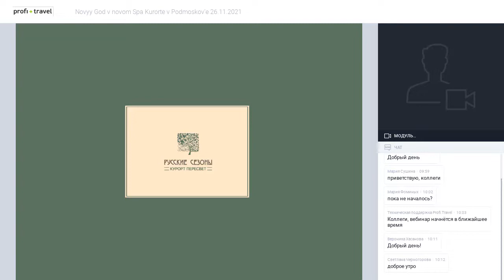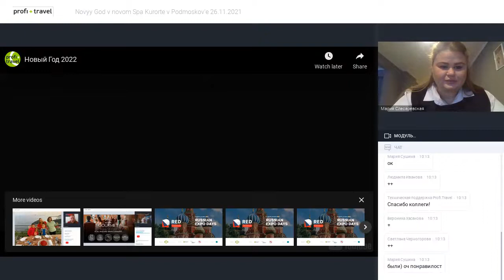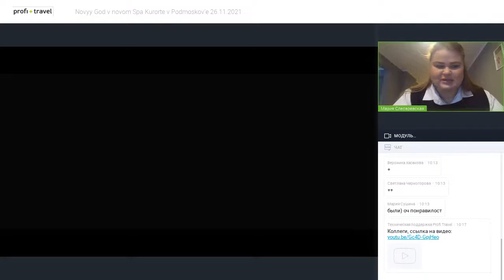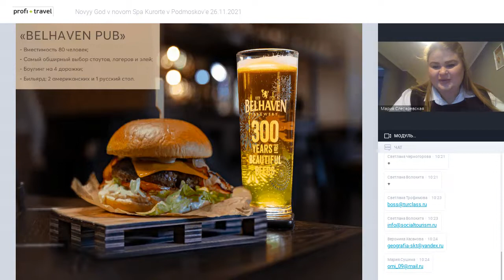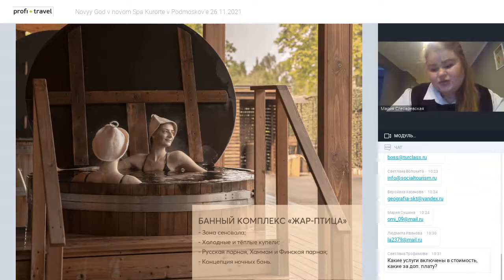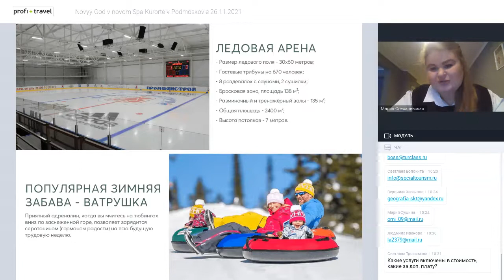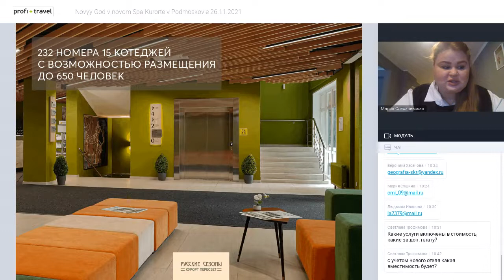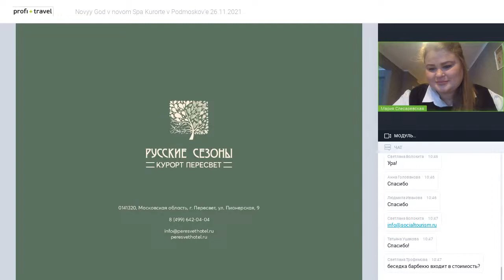Новый Год в новом Спа Курорте в Подмосковье